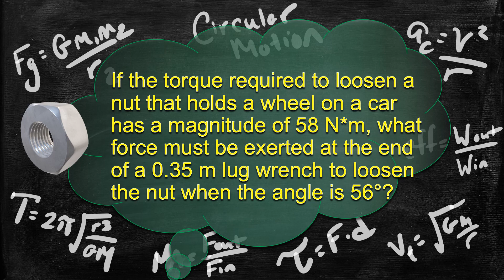Physics Problem Solver Walk-Through Circular Motion - Solving Mixed Circular Motion Problems 3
If the torque required to loosen a nut that holds a wheel on a car has a magnitude of 58 N*m, what force must be exerted at the end of a 0.35 m lug wrench to loosen the nut when the angle is 56°?